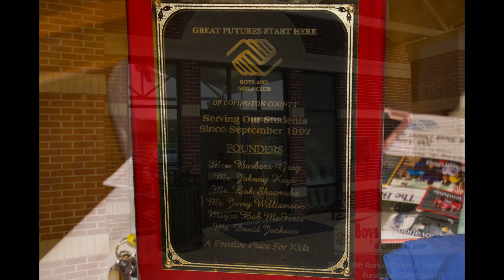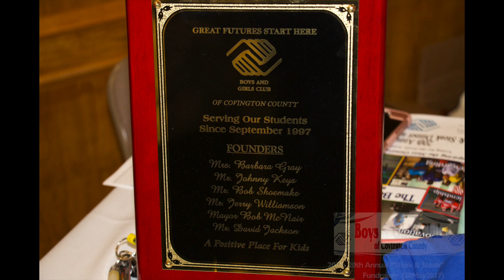2017 Boys and Girls Club of Covington County 20th Annual Steak & Steak Fundraiser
20May2017: 20th Annual Boys and Girls Club of Covington County Steak Fundraiser and Silent Auction